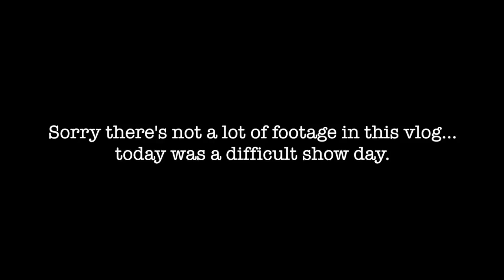weekend 2 (day 2) HITS coachella show circuit vlog! (FAIL I ALMOST FELL OFF)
sorry not much footage in this one... it was a difficult/ stressful day.